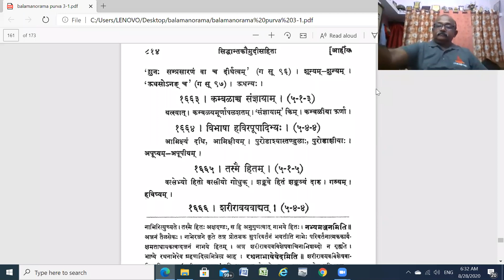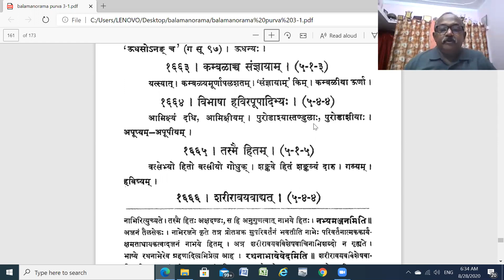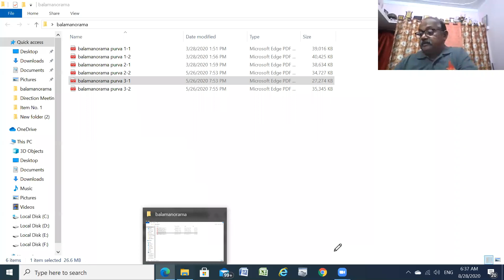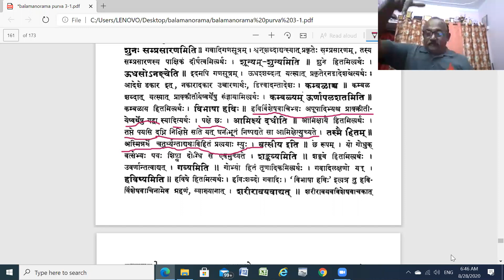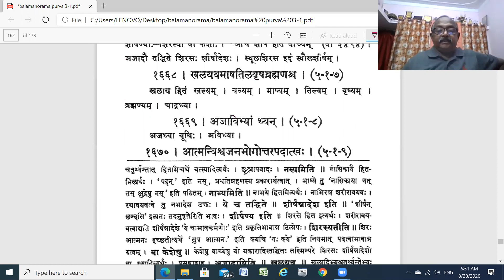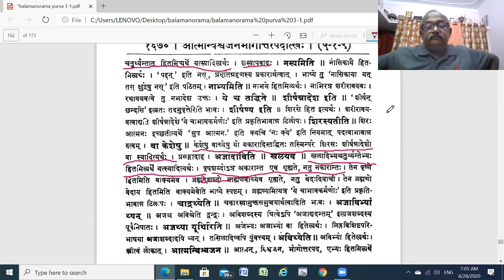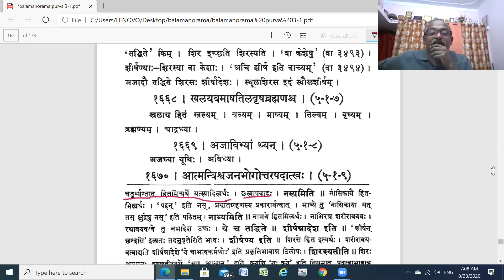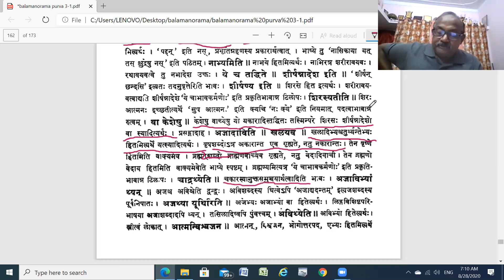तद्धितप्रकरणम् ९० .१ (Taddhita Prakaran - 90, Part-1, By Dr. C. G. Vijaykumar, KKSU, Ramtek)